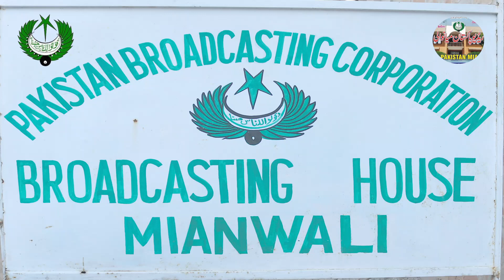Radio Pakistan Mianwali -ریڈیو پاکستان میانوالی کیسا ہے؟ Beautiful Building Of PBC BH Mianwali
Radio Pakistan Mianwali has entered in an era of modernization and innovation. We will let you know with our new programmes and activities of radio pakistan mianwali as well as other channels of radio pakistan including Radio Pakistan Headquarters,